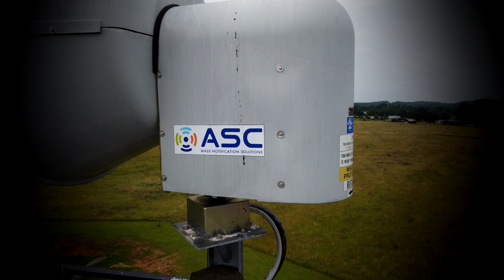American Signal T-128 Siren Test - Gaffney, SC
Featured in this video:
@paniapita (My Mother)

This siren is part of the Cherokee County Outdoor Warning System, and it is tested on the first Saturday of every month at 10:00 am and is controlled by the Cherokee County Fire Department and Emergency Management Agency

FINALLY!!! I was about to mark four months of no siren test from Cherokee because of the sirens I went to that failed me since March. So for the first time in a while, I finally got it back. Previously I went to this siren in May, but it did not go for some reason in which I do not know about. Last month I went to record the Model 2 in Gaffney which obviously is no longer in service, and I heard an ambiance southeast from which had to be the T-128 I previously tried to get back in May. So here we are today, after a few months later, today had to be the day. I've brought my mother along me as well, as this is her 3rd time going Siren Hunting with me. This siren is located at the Cherokee Creek Fire Department Station 1 on 455 Buck Shoals Rd, Gaffney, SC, Gaffney, SC.

Date: 7/01/22
Time: 10am
Location: 455 Buck Shoals Rd, Gaffney, SC (Cherokee Co.)
Siren(s): ASC T-128
Cycle: Alert, 3 min
Recording Device(s): Canon PowerShot SX540 HS, DJI Mini 2 Drone, Sony HDR-CX405